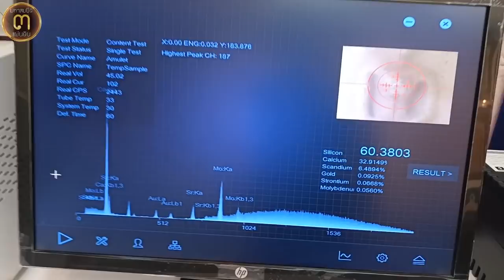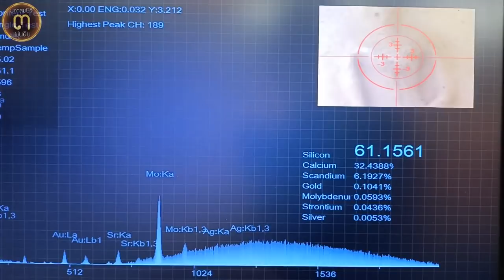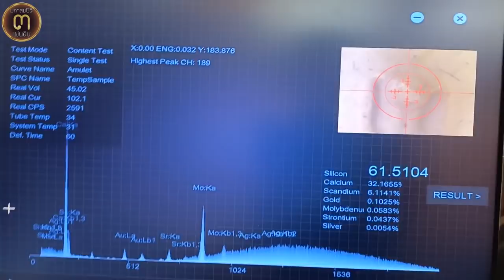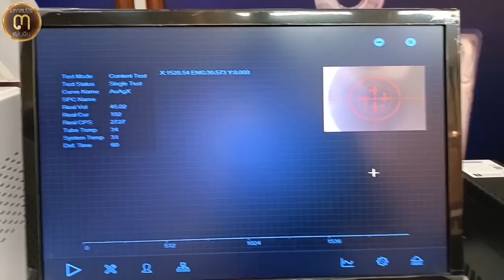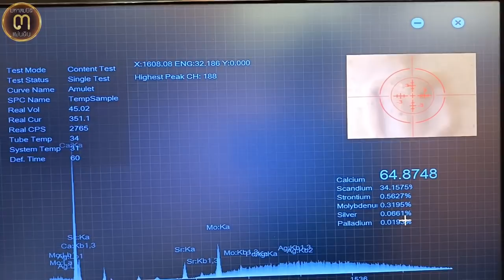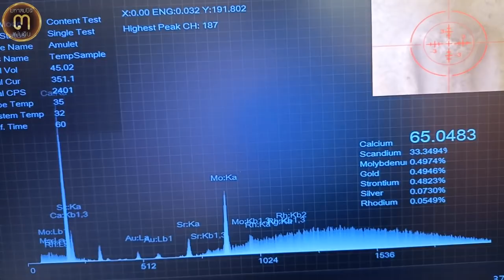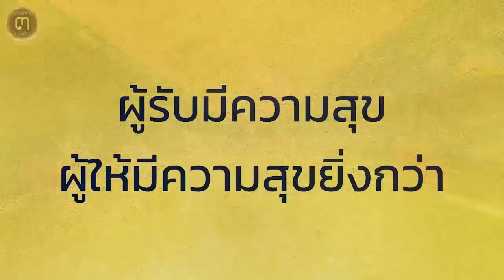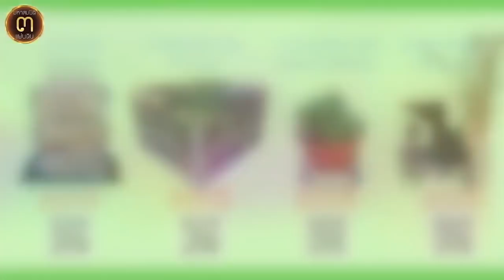พระสมเด็จแม่เหล็กดูดติด!..การดูพระที่แม่เหล็กดูดติดและดูดไม่ติด มวลสารองค์พระฐานแซมใหญ่เนื้อต่างๆ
พระสมเด็จแม่เหล็กดูดติด!...การดูพระที่แม่เหล็กดูดติดและดูดไม่ติด

มวลสารองค์พระฐานแซมใหญ่เนื้อต่างๆ @ศูนย์มหาสมบัติ ๓ แผ่นดิน